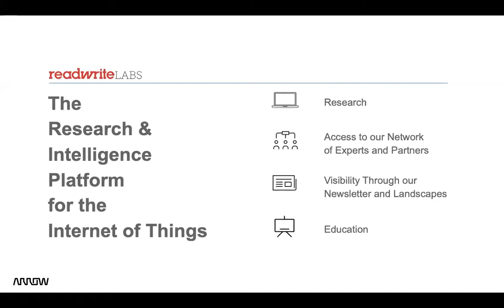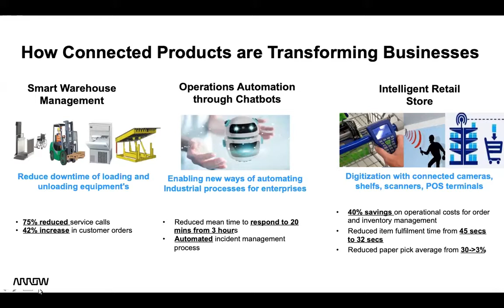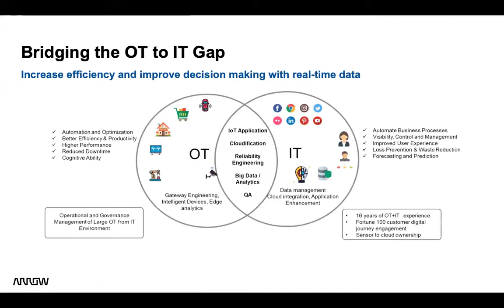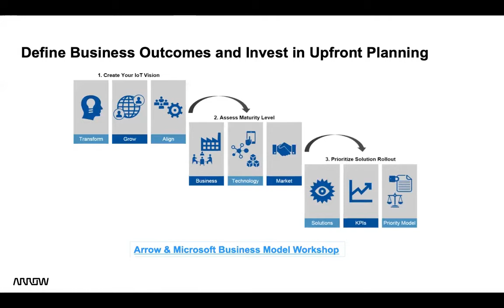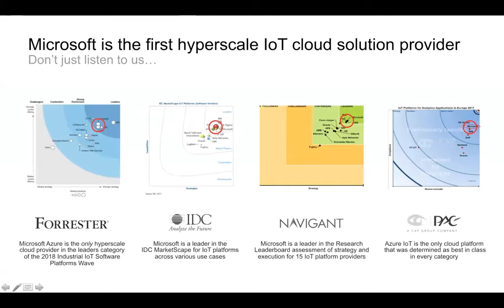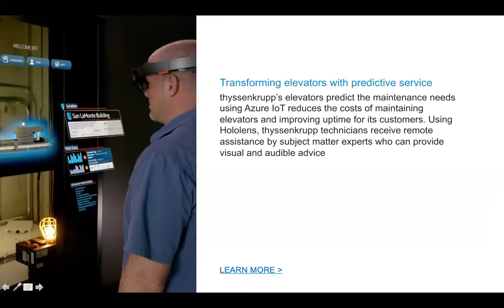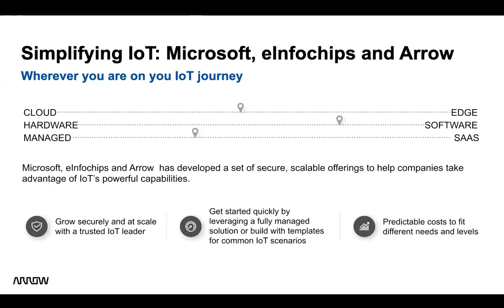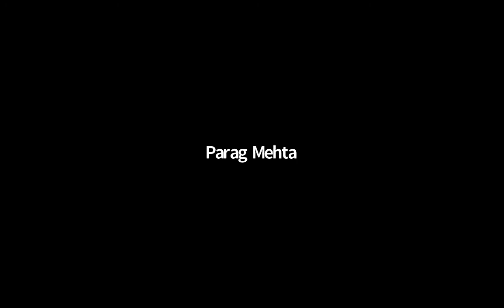The New Product Lifecycle